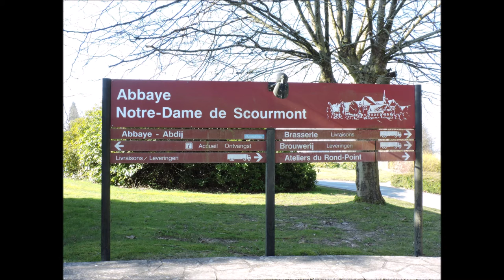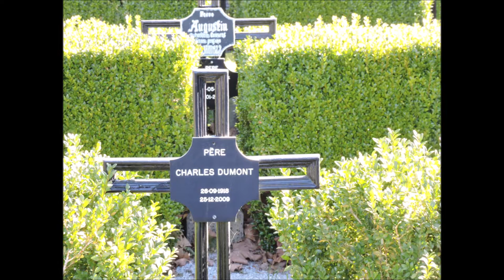A l'Abbaye Notre Dame de Scourmont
Paix, silence et spiritualité... Et pis c'est tout !